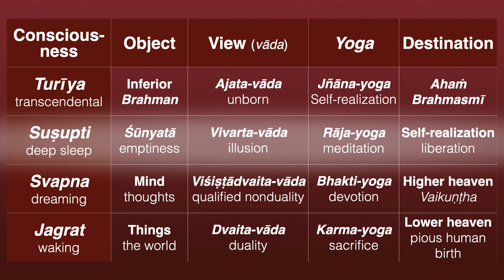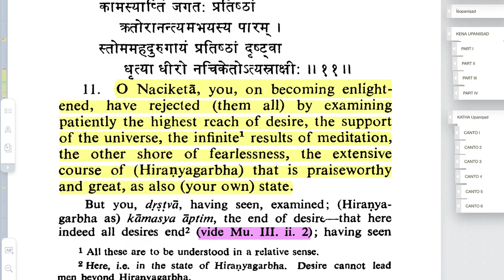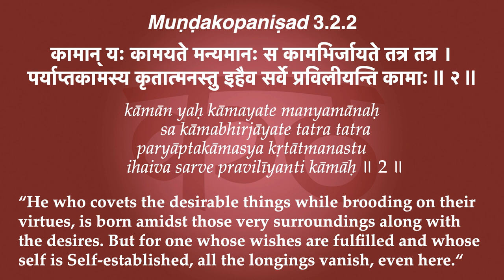Kaṭhopaniṣad—Light of Brahman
Namaste 🙏  We've been talking in these videos on Kaṭhopaniṣad about the background, the context for meditation and self-realization. And this is very important. But we also want to talk about the practice. How do you realize what's being talked about in the text?

“He who covets the desirable things while brooding on their virtues, is born amidst those very surroundings along with the desires. But for one whose wishes are fulfilled and whose self is Self-established, all the longings vanish, even here.“ —Maṇḍukya Upaniṣad 3.2.2